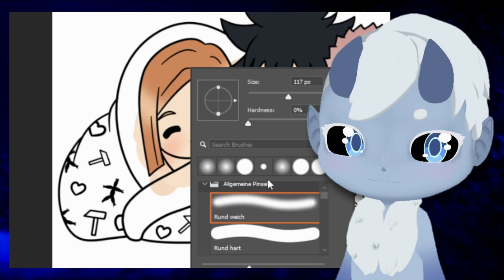Ich war eine schlechte Schülerin // Story Time - Speed Draw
Geschichten meiner Jugend. Ich war keine gute Schülerin. Warum findest du in diesem Video heraus.
Speed Draw - Jujutsu Kaisen Fanart
Genutzte Programme: Paint Tool Sai 2 & Photoshop